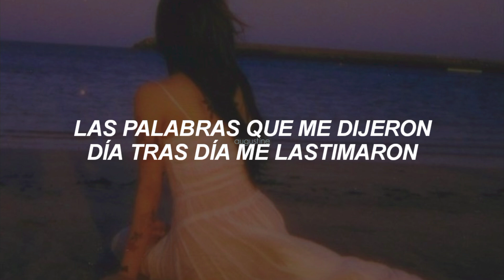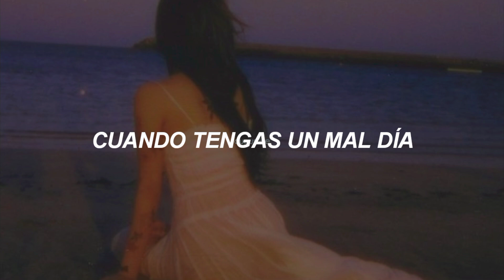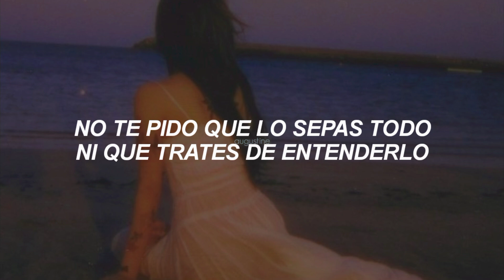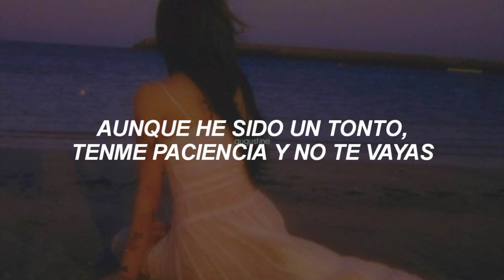Woodz - Behind // español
❥Si tomas la traducción, avísame y dame créditos.